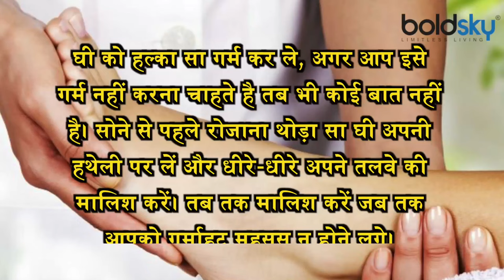पैरों के तलवे में घी से मालिश करने के होते हैं बहुत लाभ, आप भी जानकर हो जाएंगे दंग | Boldsky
If you also do not sleep till late at night, then you should apply ghee on the soles of your feet before sleeping at night. Along with getting a restful sleep at night, it also helps in digestion. Celebrity nutritionist Rujuta Diwekar also believes that massaging of ghee on the soles before sleeping at night will give you a restful sleep as well as relieve you from joint pain. Let us know what are the benefits of massaging the soles before sleeping.

अगर आपको भी देर रात तक रात में नींद नहीं आती है तो आपको रात को सोने से पहले पैरों के तलवे पर घी लगाना चाह‍िए। रात को चैन की नींद आने के साथ ही आपको पाचन में भी सहायता करता है। सेलिब्रेटी न्यूट्रिशिनिस्ट रुजुता दिवेकर का भी मानना है क‍ि रात को सोने से पहले तलवों पर घी की मालिश करने से आपको सुकून की नींद आने के साथ ही जोड़ों के दर्द से भी आपको आराम मिलेगा। आइए जानते हैं क‍ि सोने से पहले तलवों की मालिश करने से क्‍या फायदे होते है।